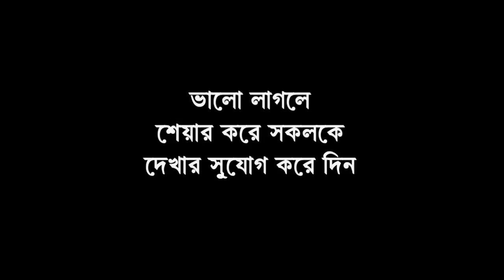পরিকাঠামো সমস্যা সহ নানা অভিযোগে অবস্থান বিক্ষোভ তুফানগঞ্জ পলিটেকনিকে